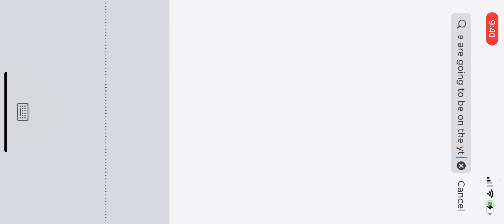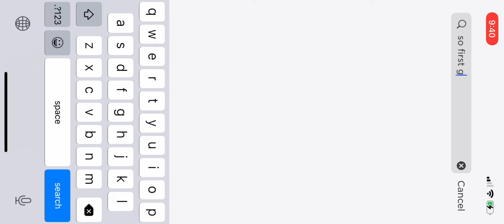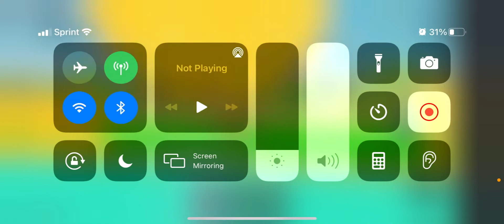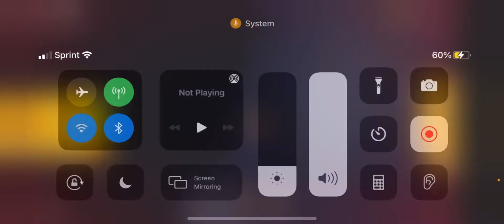New account on lifting sim